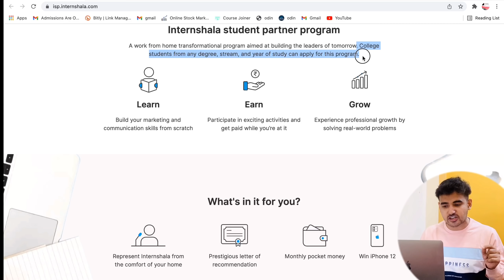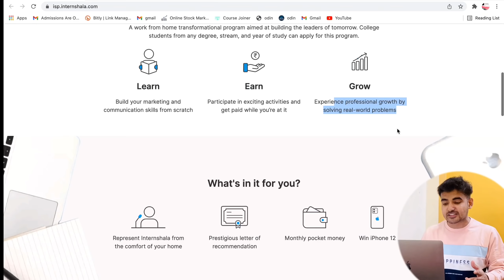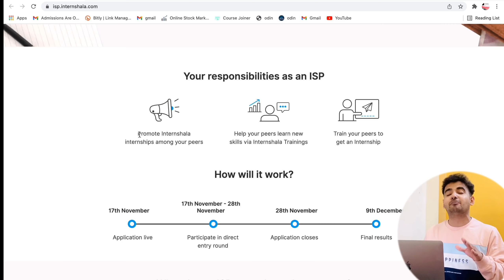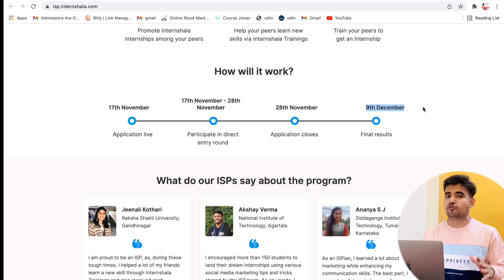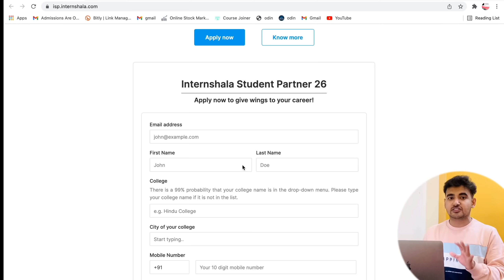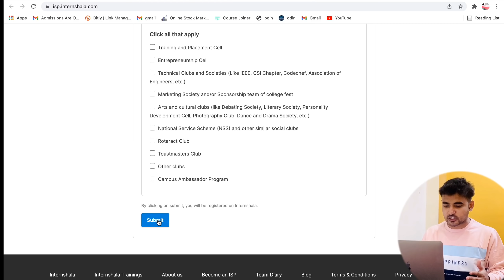Part-Time Job For Students | Online Jobs at Home | Earn Money Online | Work From Home ISP 26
Part-Time Job For Students | Online Jobs at Home | Earn Money Online | Work From Home ISP | freelance | Online Jobs for College Students | Easy copy/paste Job | Work from home without investment | Internshala Student Partner 26

✨ Topics Covered ✨

Freelance Jobs
Typing Jobs
Online Jobs
freshers jobs
typing jobs from home
10th pass jobs
12 th pass jobs
Freelance Jobs
Admin Jobs
Earn Good Income
Fresher Jobs